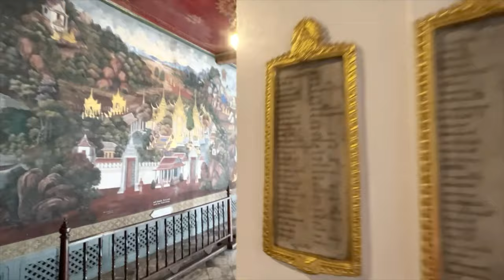🇹🇭4K Immaculate Bangkok Royal Complex & Emerald Buddha: Grand Palace & Wat Phra Kaew | 大皇宫与玉佛寺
The Grand Palace complex was established in 1782 and it consists of not only royal and throne halls, but also a number of government offices as well as the renowned Temple of the Emerald Buddha. It covers an area of 218,000 square metres and is surrounded by four walls, 1900 metres in length. After King Rama I ascended to the throne in 1782, the palace was built. Prior to this, the royal palace and centre of administration had been located in Thonburi, on the west bank of the Chao Phraya River. For various reasons, the new King considered the former capital to be unsuitable and decided to establish a new capital on the other side of the river.

By his royal command, a palace was built to serve not only as his residence but also as the site of administrative offices. The royal compound has been known since then as The Grand Palace. The two earliest buildings erected within the complex were the Dusit Haha Prasat Throne Hall, and the Phra Maha Monthian.

Wat Phra Kaew was established by King Rama I in 1782. This temple is located in the area of the Outer Palace to house the Emerald Buddha. The tradition of construction a Buddhist temple in the precincts of the royal palace has existed in Thailand since the Sukhothai period, about 800 years ago. The unique aspect of the royal temple in the palace such as this temple is that it has no living quarters for Buddhist monks.

Phra Ubosot or The Chapel of the Emerald Buddha is the most important building in the temple was built by King Rama I in 1782. It’s the ordination hall in real Thai style architecture, the style of Ayudhaya period, used as an ordination place for Buddhist monks because it is surrounded by double sacred boundary stones, which mean royal chapel place in small pavilions. The outside walls of the building are decorated with gilt and colour glass mosaics.

The mural painting on the wall behind the Emerald Buddha represented the scene of Buddhist cosmology, whereas the front shown the scene of the enlightenment of the Lord Buddha.

The Emerald Buddha is the most important Buddha image in Thailand
There are three different costumes of the Emerald Buddha, one of season,
they are summer, rainy season and winter.

There are six pairs of Demon Guards, standing at the gate of the gallery. Most of them are facing to the chapel of the Emerald Buddha. It’s meaning that they are guarding The Emerald Buddha from all evil spirits. These demon statues were built in the reign of King Rama III. Each one is an important character in Rammakian story, the most important literature in the reign of King Rama I.

The hermit figure was cast in bronze by the ordered of King Rama III for commemorating to Thai traditional medicine. In front of him is placed a mortar and a grinding stone, which in the old days were used by the believers to grind the medicine for greater efficacy.

A twin building in Thai style behind the chapel of the Emerald Buddha are the chapel for many Buddha images were built by King Rama IV, on the north is named Hor Phra Rajkoramanusorn, housing 34 small Buddha images, dedicated to 33 Kings of Ayudhaya and one King of Thonburi. The building on the south is named Hor Phra Rajphongsanusorn, housing 8 small Buddha images, dedicated to the King of Bangkok period.

This golden stupa is called Phra Siratana Chedi in Thai. It was erected by King Rama IV in 1855 for enshrining the Relics of the Lord Buddha. This stupa has a circular base and a bell shape which is in the Ceylonese style. The original of this one was cover with the white wash and the golden tile mosaics were applied to the stupa in the reign of King Rama V.

Phra Mondop is the Buddhist library, It was built during the reign of King Rama I in 1789 for containing a large beautiful mother-of-pearl inlay book cabinet to house the Buddhist scripture.

Around the library are four small pillars surrounded by elephant statues. In gilt pavilions on the pillars contain the royal emblems of all the Kings in Bangkok period. At the base of the gilt pavilion, you can see bronze models of auspicious white elephants.

The Royal Pantheon or Prasat Phra Dhepbidorn in Thai, a pavilion having a prang summit, it is a mixture of Thai-Khmer style.It was constructed by King Rama IV in 1856.At first the King wanted to transfer the Emerald Buddha from the main chapel to enshrine inside this building. But after this building was finished it was found to be too small to perform any ceremony. So it was left vacant. Later, King Rama V transferred a small golden stupa from Sivalai Garden which is inside the Grand Palace, to enshrine inside this building. But in 1903,a great fire broke out on the roof of the Royal Pantheon because the electrical wires had worn out.The restoration was accomplished in the reign of King Rama VI,and turned this building to be the Royal Pantheon of all Kings in the Bangkok period.